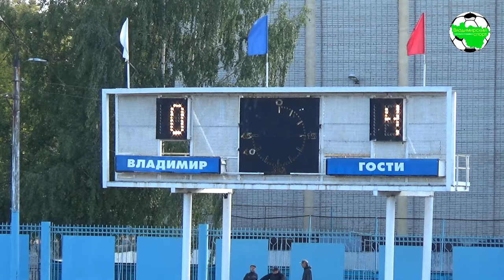Добрыня - Горняк. Андрей Рябов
Послематчевый комментарий Андрея Рябова
Третья группа, зона "Юг"
г.Владимир, ст."Лыбедь"

"Добрыня" (Владимир) 10:4 "Горняк" (Андреево)